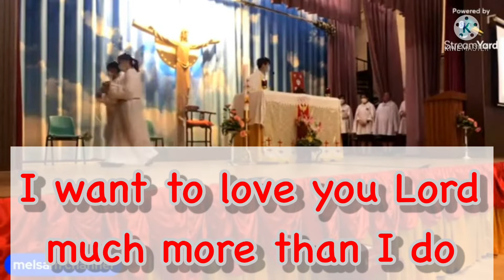I want to praise/love/serve You Lord